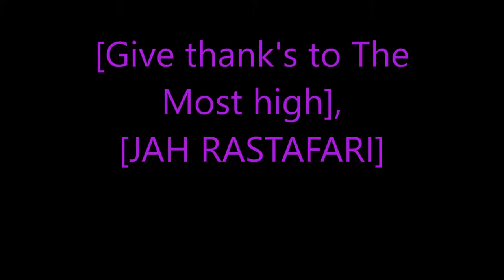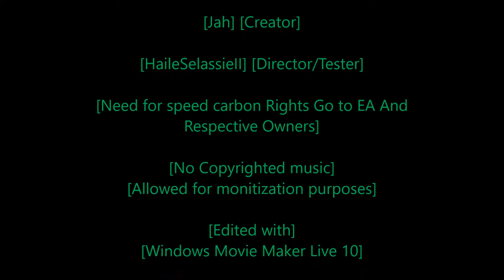Rastafari Exposed Need for Speed Carbon Story Mode Ep 27 Finshed